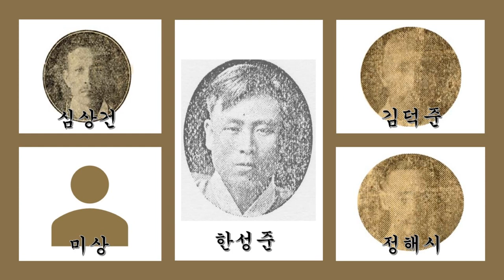1930년대 기악합주선집 02 산조합주 중중몰이 ㅡ 빅타 조선악단(심상건, 정해시, 김덕준, 한성준 외)